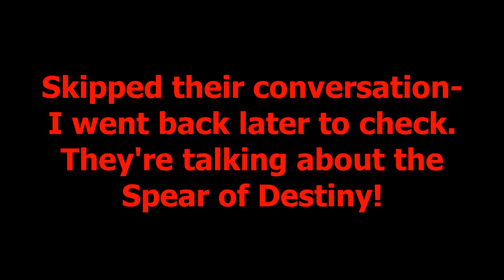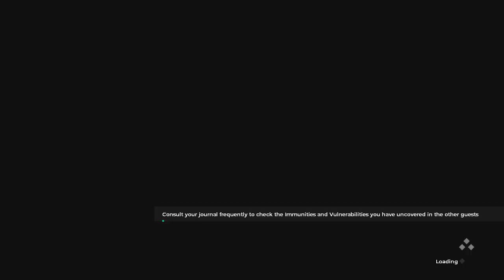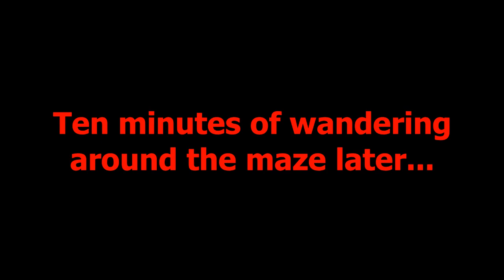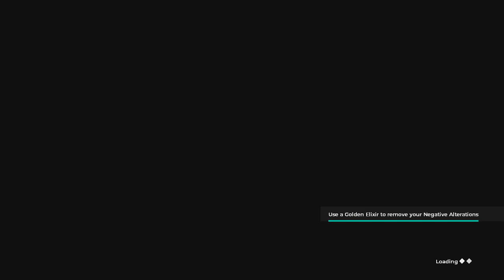The Council Episode 2 - Part 3: Labyrinth